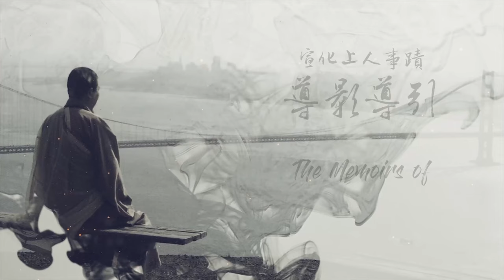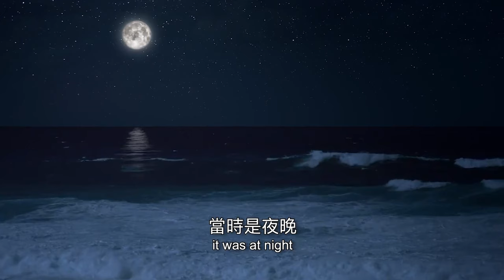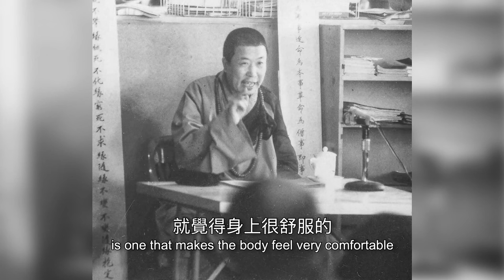44 Hướng vị đầu tiên của thiền | Những Kỷ Niệm Về Hòa Thượng Tuyên Hóa | Thuyết minh Tiếng Việt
30 Ngài Dạy Tôi Qua Điện Thoại | Những Kỷ Niệm Về Hòa Thượng Tuyên Hóa | Thuyết minh Tiếng Việt